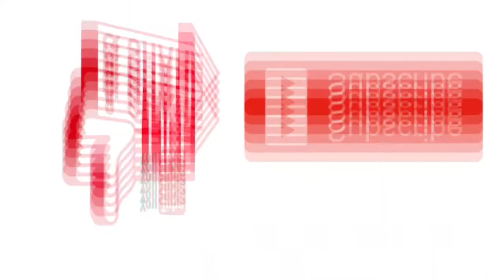Double Headed Kereta| Kereta Papasan | Naik Kereta Api Listrik | Kereta Api Indonesia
Halo teman-teman, Sudenzoo malam ini pengen lihat kereta api KRL. Dan Sudenzo bisa lihat dua kereta api KRL yang lewat berpapasan. Kaget dan seru.
Kayak gimana sih kalau dua kereta saling berpapasan.. Yuk kita tonton sama-sama.

Sudenzoo lihat kereta api.

Untuk berbagi video dengan teman dan keluarga bisa klik tombol share. Terima kasih.

Bayi panda
Baby shark
Babybus
Nursery Rhymes
Learn color
Kids song
Color song
Balloon song
Kinderjoy surprise ball
Lol
Main dokter dokteran
Main mobil mobilan
Unboxing toys
Unboxing
Happy birthday song
Frozen

Konten kami berisi:
Ultraman
Gundam
Superman
Spiderman
Mencari mainan ultraman
Mainan edukasi anak
Mainan anak laki laki
Membuat mainan kelinci
Kelinci lucu
Mainan anak perempuan
Mainan terbaru
Mainan tradisional
Mainan robot
Mainan ultraman
Unboxing
Unboxing mainan
Unboxing game
Unboxing gadget
Unboxing belanja bulanan
Shopee haul
Jd.id haul
Tokped haul
Berburu mainan
Ultraman
Upin ipin
Boboboy
Thomas
Transformer
Robocarpoli
Amber
Roy
Anak anak bermain
Mainan kekinian
Frozen
Princess elsa
Anak kuliner
Anak sekolah
Sekolah online
Cara membuat pot bunga
Cara membuat
Cah ipan
Cocomelon
DIY
Es krim
Elsa dan anna
Gadgetin
Hulk
Ide jualan
Ice cream
Kiki dan miu miu
Lagu anak anak
Mobil-mobilan
Pj mask
Peppa pig
Resep
Spiderman
Seo youtube
Tiktok viral
Tiktok kompilas
Tiktok trending
Video lucu
Video lucu bikin ngakak
Video ngakak